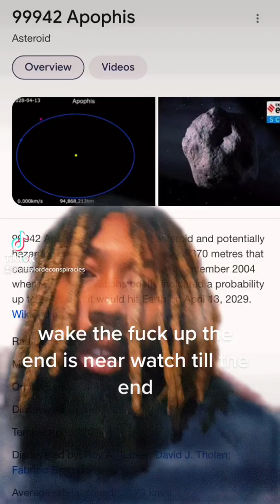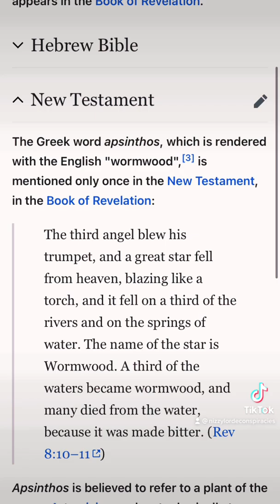WORMWOOD/APOPHIS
THIS COULD CHANGE THE DIRECTION OF THE HUMAN RACE BY 2030